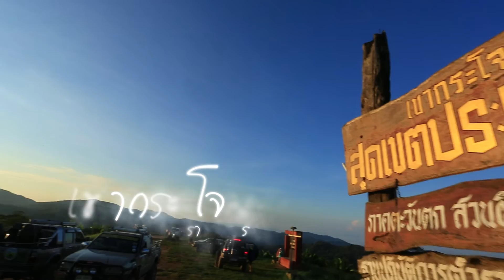TVC Thailand Winter [HD]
Television Commercial